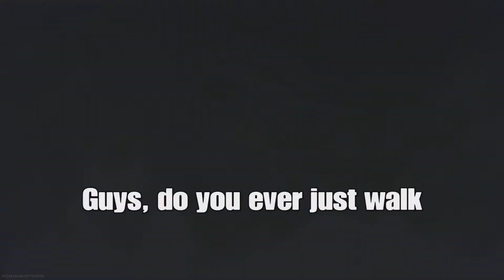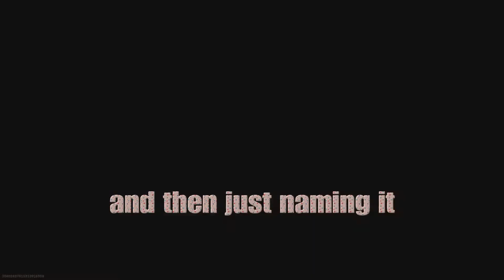My Biggest Warzone Clutch EVER!!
This was a crazy video, so many things happened in it. I got a few dubs, had some high kill games and some clutches too. One match I also carried my squad. It was a lot of fun. I really hope you enjoy it. As always, I hope you enjoyed.